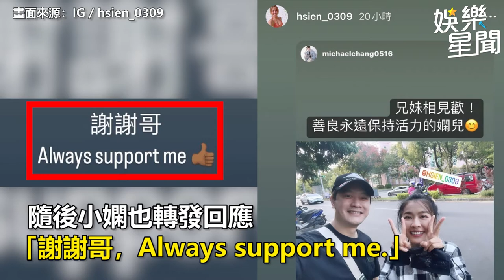掰了金剛5個月！小嫻同框「緋聞男友」被叫：嫻兒 親暱稱呼全公開｜娛樂星聞